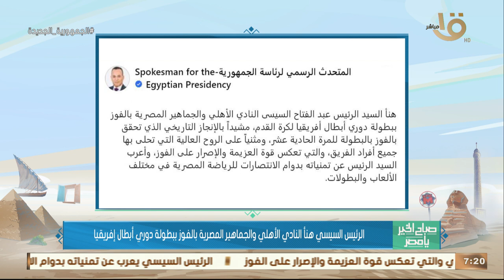الرئيس السيسي هنأ النادي الأهلي والجماهير المصرية بالفوز ببطولة دوري أبطال إفريقيا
صباح الخير يا مصر | الرئيس السيسي هنأ النادي الأهلي والجماهير المصرية بالفوز ببطولة دوري أبطال إفريقيا